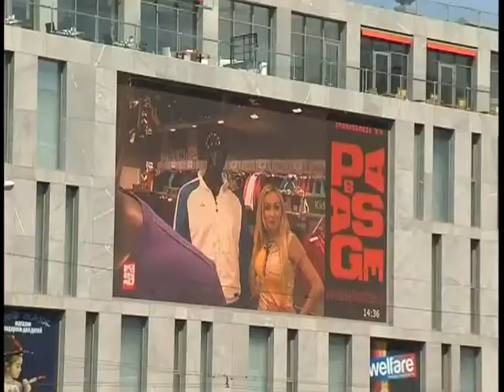В Днепропетровске будет фанфест